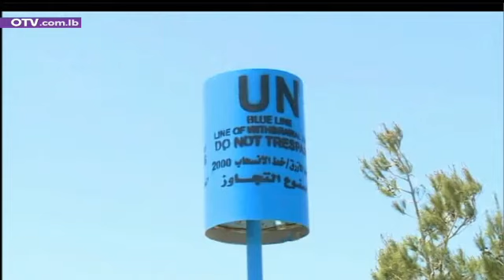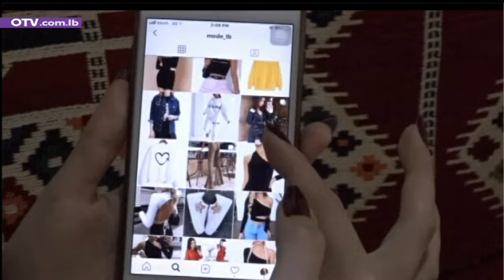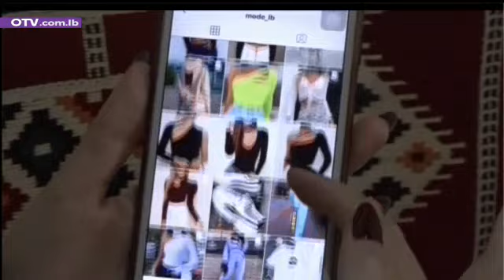نشرة الاخبار المسائية - الجمعة 9 تشرين الاول 2020 مع ريتا نصور انجليني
القطع الداخلية والخارجية للبازل اللبناني باتت متوفرة، وكذلك الرسمُ النهائي، ولكن من يَجمع الأجزاء، وكيف ستُجمَع؟
فعلى الصعيد الخارجي، المبادرة الفرنسية مستمرة، وفق ما يؤكد المعنيون. أما مفاوضات الترسيم التي تنطلق في الرابع عشر من تشرين الاول الجاري، فثمة من يرى فيها مؤشراً أميركياً إيجابياً نوعاً ما تجاه الوضع اللبناني.
على الصعيد الداخلي، موعد الاستشارات الملزمة حُدد الخميس المقبل، بقرار من رئيس الجمهورية العماد ميشال عون، ما وضع الجميع أمام مسؤولياتهم، وحثَهم على التحرك. وبعد اعتذار مصطفى اديب، واستبعاد خيار نجيب ميقاتي، صاحب طرح الحكومة التكنوسياسية، المؤلفة من أربعة عشر وزيراً اختصاصياً وستة وزراء سياسيين، تقدم سعد الحريري أمس المشهد الحكومي، بإعلان استعداده لتولي المسؤولية، وتشكيل حكومةِ مَهمة بالاتفاق مع رئيس الجمهورية، لتؤدي قسطها إلى العُلى خلال ستة أشهر، إذا اطمأن رئيس تيار المستقبل إلى التزام الافرقاء السياسيين مضمون المبادرة الفرنسية، سواء لناحية الإصلاحات المطلوبة، أو تشكيل حكومة اختصاصيين، بناء على جولة مشاورات قد يتولاها شخصياً.
وبناء عليه، حبسُ أنفاسٍ سياسي فرض نفسه على المستوى المحلي. فلولا بيان القوات اللبنانية عالي السقف تجاه الحريري، وموقف رئيس جهاز الإعلام والتواصل في القوات شارل جبور عبر الـ otv، الذي صب في الإطار عينه، لأمكن القول إن المواقف المباشرة من طرح الحريري المتقدم سَجلت غياباً شبه تام.
فثنائي حزبُ الله-حركة أمل الذي وعد الحريري سابقاً بلبن العصفور مهتمٌ بالمضمون أكثر من الشكل. أما التيار الوطني الحر فينتظر، متمسكاً بحكومة منتجة وفاعلة وقادرة على تطبيق الإصلاح. وفيما الاشتراكي ايجابي، يترقب المتابعون عودة َالحرارة الى خطوط التواصل بينه وبين المستقبل، بعد التعليق العاصف للحريري أمس على الاتصال العاصف قبل مدة، بينه وبين وليد جنبلاط.
من سيجمع أجزاء البازل؟ وكيف ستُجمَع؟ الأيام المقبلة كفيلة بالجواب، فيما اللبنانيون يأملون ببدايةِ حلٍ قريب، يَقيهم شرَ رفعِ الدعم، وسواه من الشَرارات التي تُنذر بنارِ جَهنم.